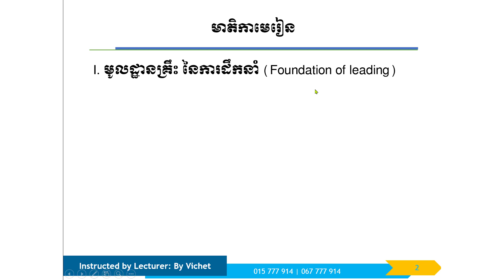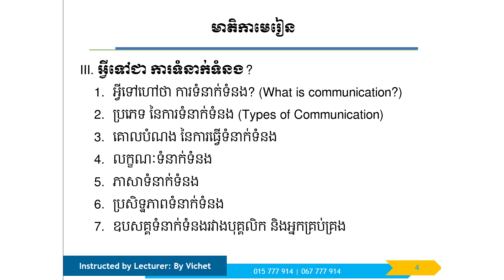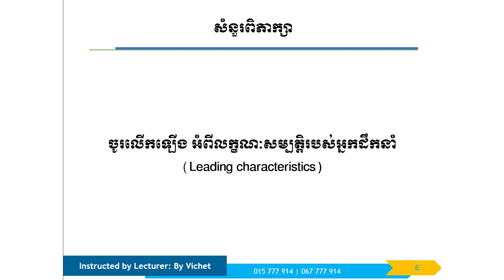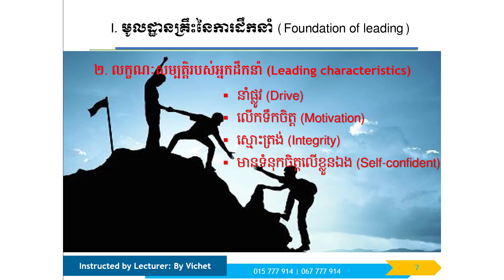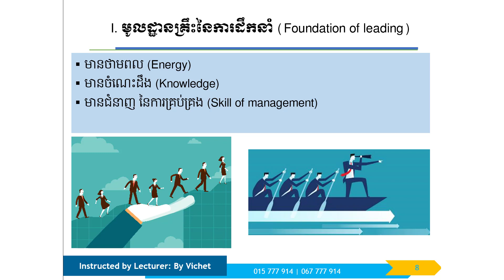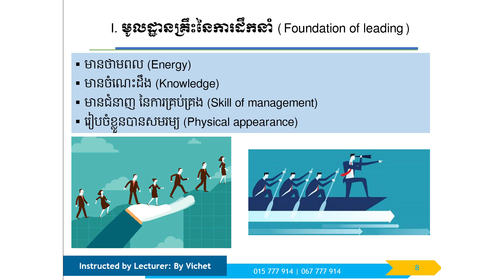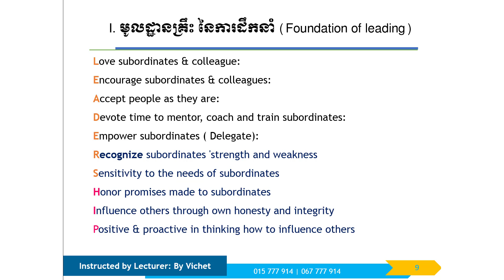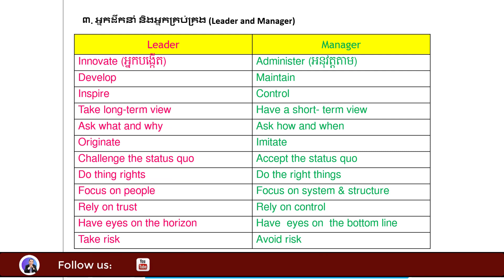មេរៀនទី៤ ការដឹកនាំ | Leading (Part I)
បន្ទាប់ពី មើលវីដេអូនេះចប់ លោកអ្នកនឹងដឹងអំពី៖
- តើការដឹកនាំជាអ្វី? | What is Leading?
- លក្ខណៈសម្បត្តិរបស់អ្នកដឹកនាំ | Leading characteristics
- ពាក្យកាត់ LEADERSHIP | What is LEADERSHIP stands for?

នៅក្នុងវីដេអូនេះ នឹងបង្ហាញលោកអ្នកអំពី៖
- ភាពខុសគ្នារវាងអ្នកដឹកនាំ និងអ្នកគ្រប់គ្រង | Different between Manager Vs Leader
- ការត្រៀមខ្លួនឱ្យក្លាយទៅជាអ្នកដឹកនាំ | How to prepare to be a real leader

នៅក្នុងវីដេអូនេះ សិស្សនិស្សិតនឹងបានដឹងអំពី៖
 - រចនាបថ នៃការដឹកនាំ | Leadership Styles
- របៀប នៃការប្រើប្រាស់រចនាបថ នៃការដឹកនាំ | How to use Leadership Styles

នៅក្នុងវីដអូនេះ លោកអ្នកនឹងបានសិក្សាអំពី៖
 - តើអ្វីទៅជាការលើកទឹកចិត្ត? | What is motivation?
- តើការលើកទឹកចិត្តមានប៉ុន្មានប្រភេទ? Types of motivation
- សារៈសំខាន់ នៃការលើកទឹកចិត្ត | Importance of motivation
- ការវាស់វែងទឹកចិត្តបុគ្គលិក | Measuring Employee Morale
 - ការលើកទឹកចិត្តបែប វិជ្ជមាន និងអវិជ្ជមាន | Positive & Negative motivation
 - ការលើកទឹកចិត្តបែបរូបិយ និងអរូបិយ | Tangible & Intangible motivation

នៅក្នុងវីដអូនេះ លោកអ្នកនឹងបានសិក្សាអំពី៖
- ប្រវត្តិត្រួសៗរបស់លោក ម៉ាស្លូ
- តម្រូវការទាំង៥របស់លោក ម៉ាស្លូ
- ការផ្សារភ្ជាប់ទ្រឹស្តីលោកម៉ាស្លូ និងសង្គមជីវិត
- History of Maslow briefly
- 5 Maslow’s Needs
- Relevant between Maslow’s Needs with Real life